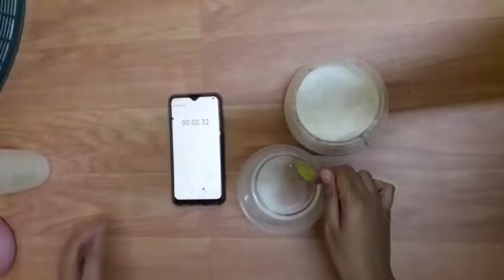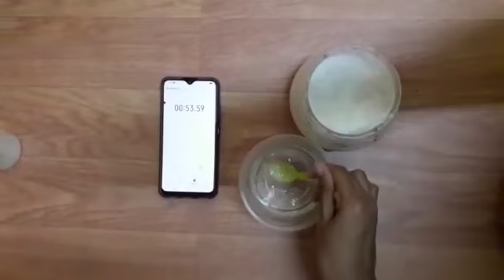Amali Pelajar 14 - Azmah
Video from Carlos George